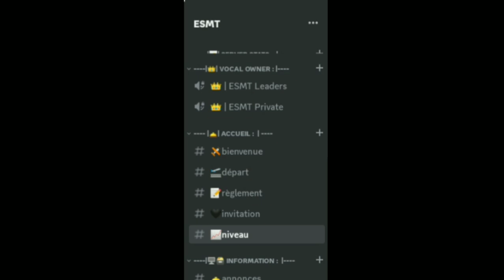Présentation serveur Discord E-sport | ESMT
Je présente le serveur Discord E-Sport Fortnite, Rocket League qui s'appelle ESMT !
Ce serveur a été créé par Artimath et MaTTaC
💬Discord ESMT:

allez voir la chaîne du Youtubeur Spenza pour vous aider à configurer les bots...